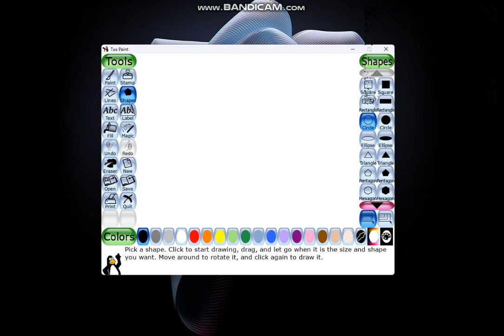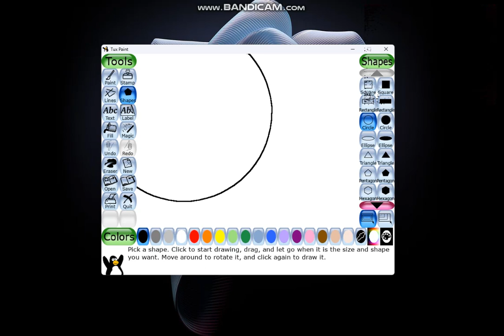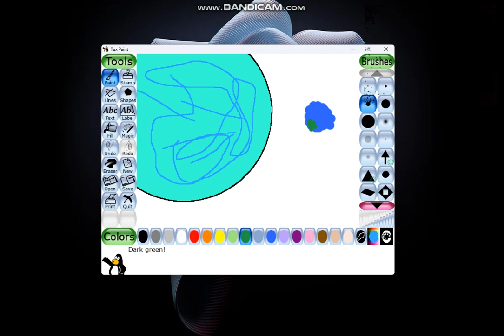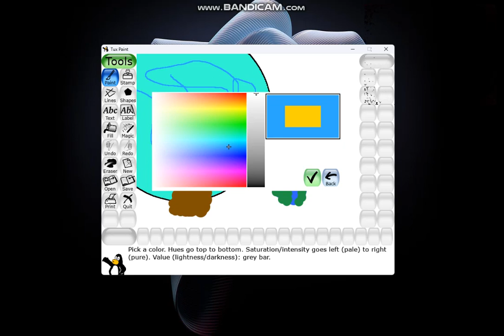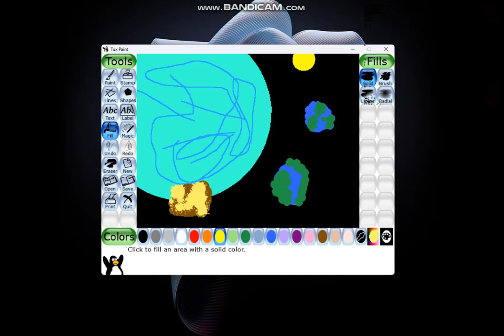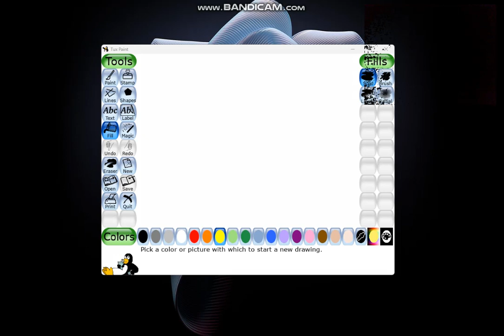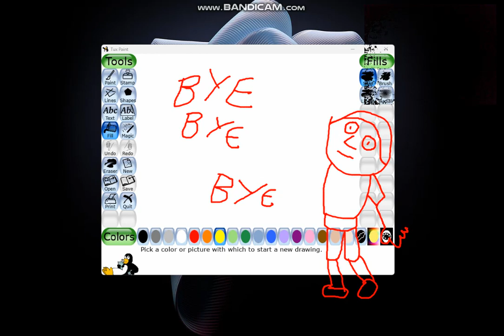cole roti meet tux paint